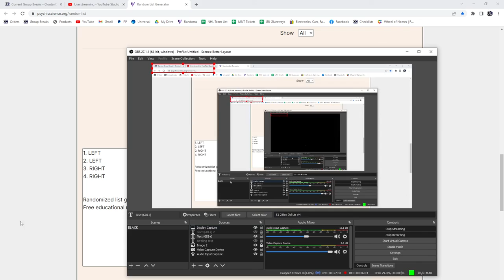21-22 Upper Deck Series 1 Hockey 2 Box Break - C&C GB #17,300